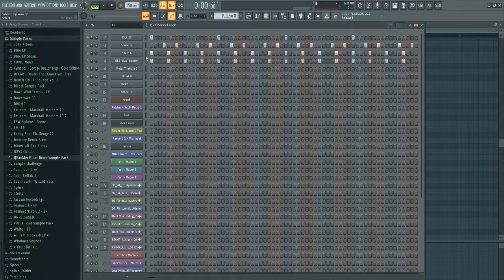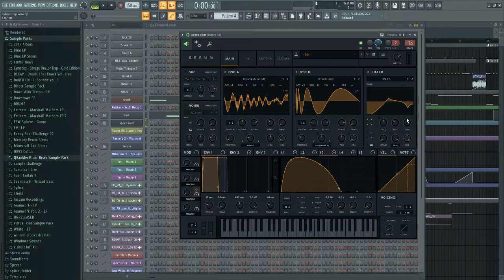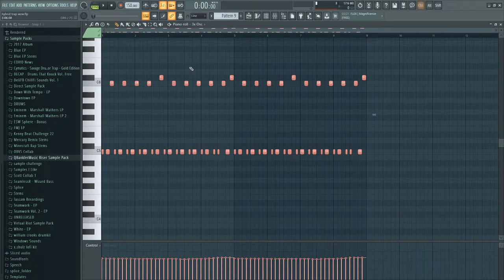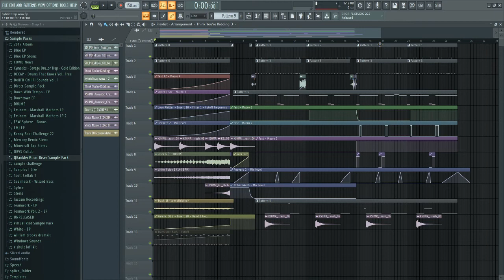How to Make a Dubstep/Hybrid Trap Build Up - Tutorial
In this tutorial, I show you a project file I made in FL Studio 20. I teach you how to arrange a Dubstep or Hybrid Trap build up. I used Xfer Serum to design all the basses, which I will show you how to do in the next tutorial!